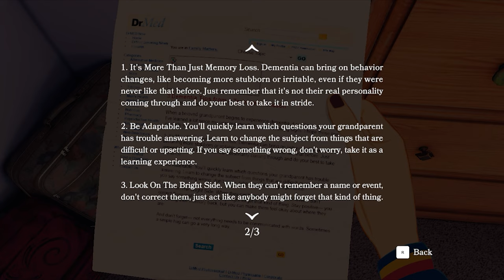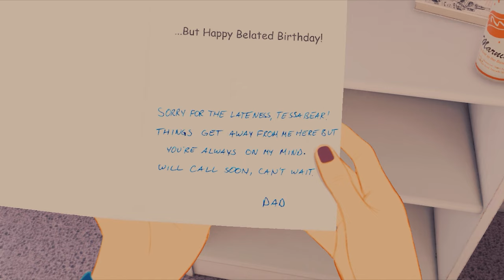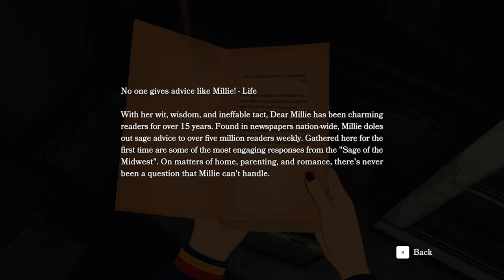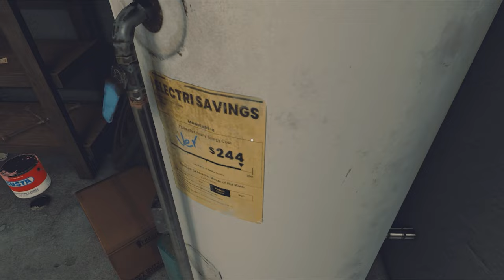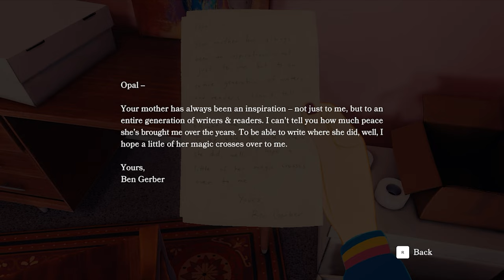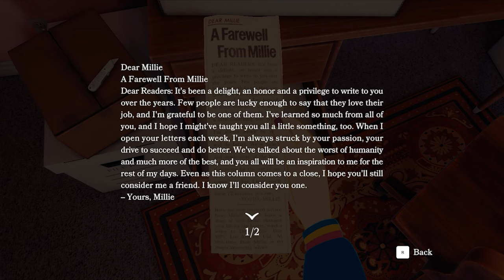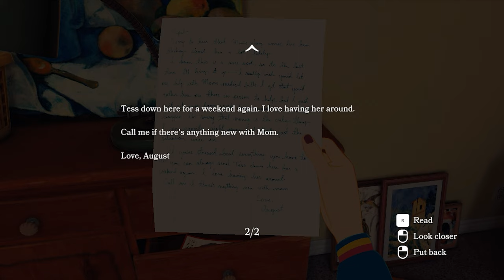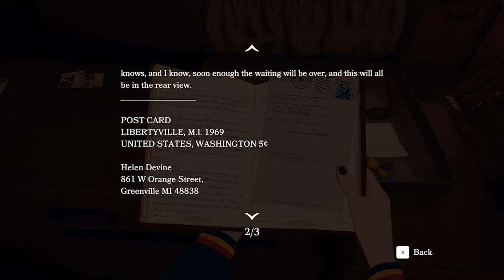OPEN ROADS gameplay walkthrough part 1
OPEN ROADS gameplay contains a full story walkthrough of the game. To see other parts of OPEN ROADS gameplay check out the playlist.

Long-lost family secrets. Hints of a hidden fortune. And miles to go before they sleep. Tess Devine’s relationship with her mom has never been easy, but they’re about to set out together on a journey into the past that they’ll never forget.

list=PLrxADS0P0G9J5wCvGJodhxjY8ZXOuiH2e